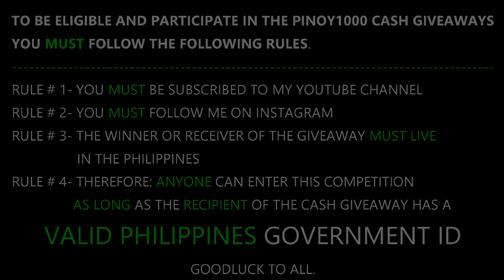PINOY1000 MAY - JUNE - JULY - AUGUST - EXTENDED CASH GIVEAWAY | ZOKSTAR1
CONGRATULATIONS TO VANESSA GOSE FOR WINNING THE PINOY1000 MARCH CASH GIVEAWAY.
WISHING EVERYONE ALL THE BEST FOR THIS MAY PINOY1000 CASH GIVEAWAY.